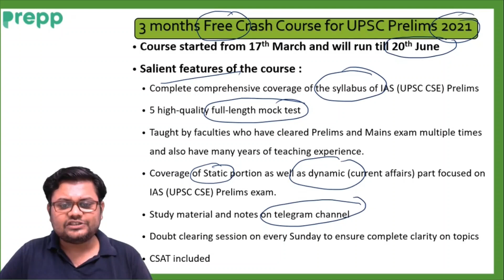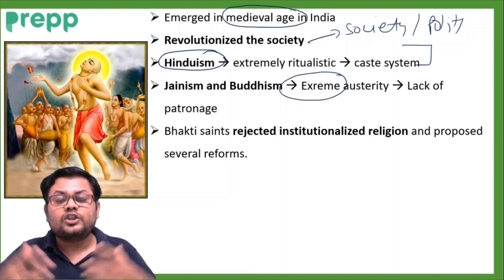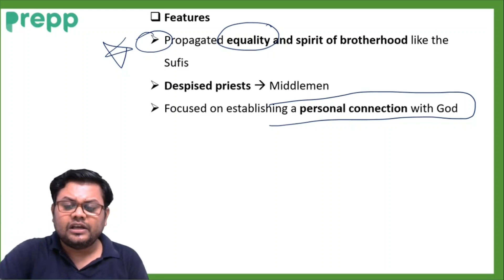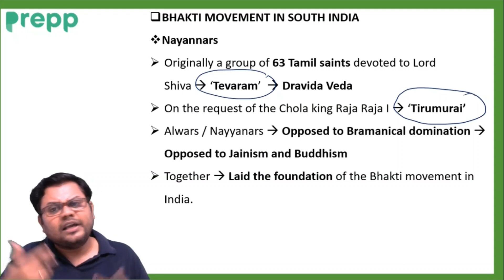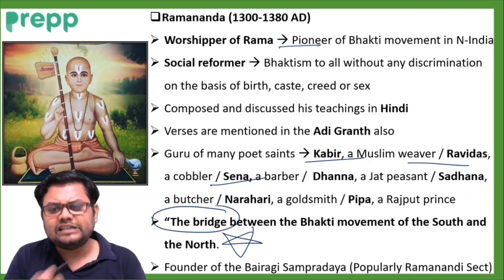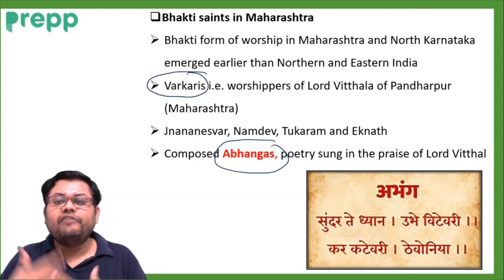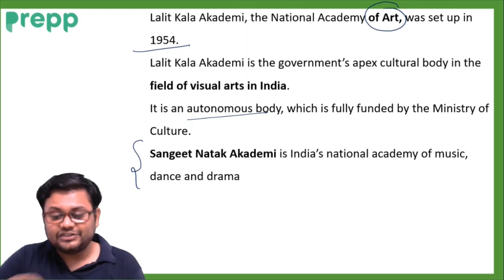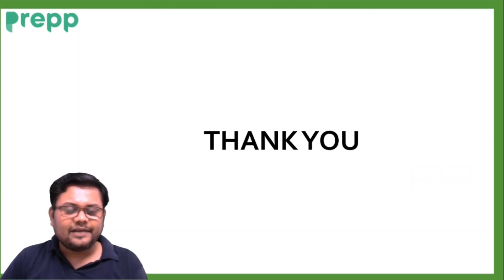L20 : Bhakti Movement l | Ancient History for UPSC | Prelims Free Course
L20 : Bhakti Movement | Ancient History for UPSC | Prelims Free Course

In this lecture we will discuss about the Bhakti Movement